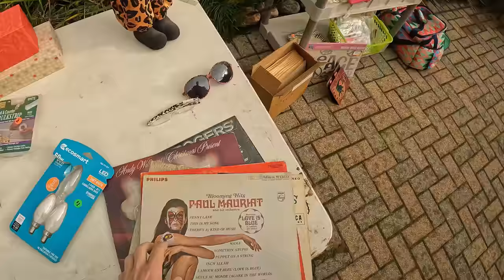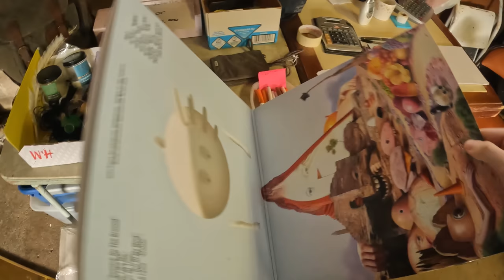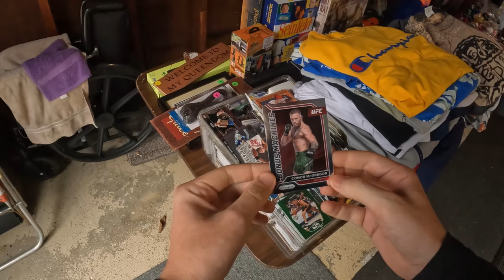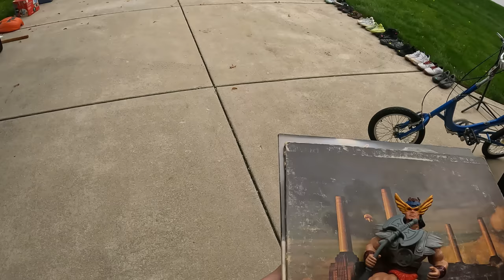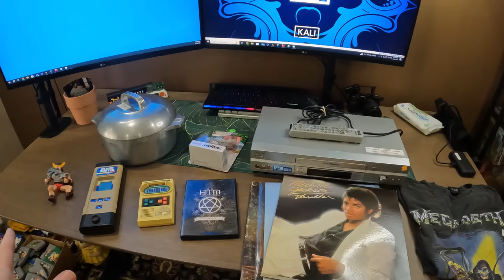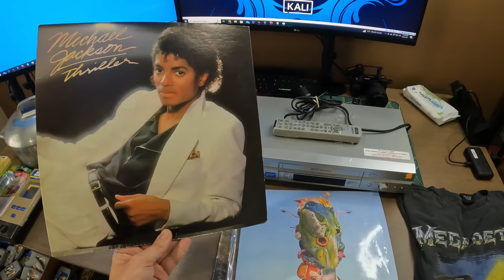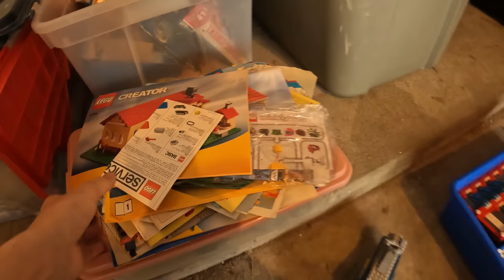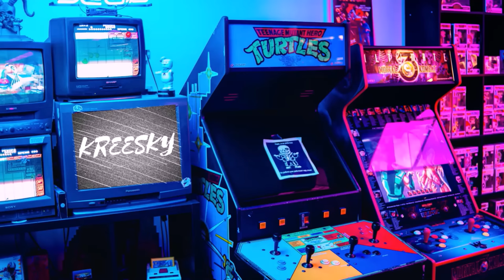I HIT THE JACKPOT AT THIS YARD SALE!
I don't know how I get so lucky finding such rare items!

Like some of the items you see in my videos?